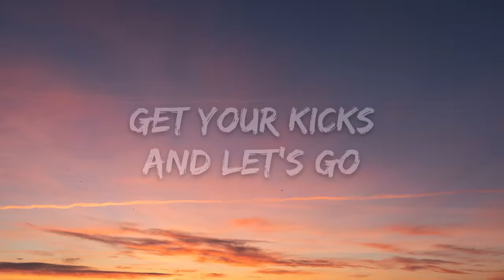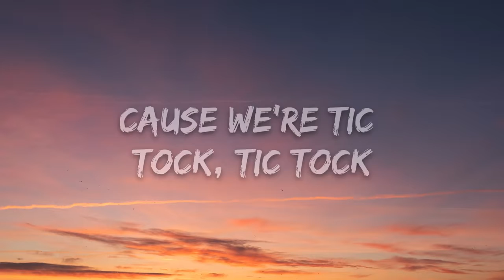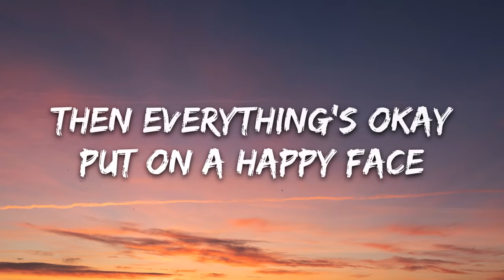Jagwar Twin Happy Face Lyrics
🎤 Lyrics: Jagwar Twin - Happy Face

Hey!
Put on a happy face
Then everything's okay

Flip the stove
World gone mad
Let's start the show
Get your kicks
And let's go
If you're sad, don't let it show
Say "I'm happy! I'm happy! I'm happy today!"
I'm happy! I'm happy! I'm happy today!
They say, "Put on a happy face!"
Cause we're tic tock, tic tock
Ticking like a time bomb

Hey!
Then everything's okay
Hey!

Say you're good
Say you're fine
Tell em everything's alright
Hollywood on your timeline
Telling you what to wear
And what to "Like" and how to "Be"

Hey!
Then everything's okay
Hey!

Ah...
Death of my generation
Ah...

Hey!
Then everything's okay
Hey!
Then everything's okay
Titre
Happy Face
Artiste
Jagwar Twin
Album
Happy Face
Matter / CmdShft (au nom de Strange Theory); Polaris Hub AB, Sony ATV Publishing, LatinAutor - SonyATV, LatinAutorPerf, ASCAP, CMRRA, UNIAO BRASILEIRA DE EDITORAS DE MUSICA - UBEM et 9 sociétés de gestion des droits musicaux